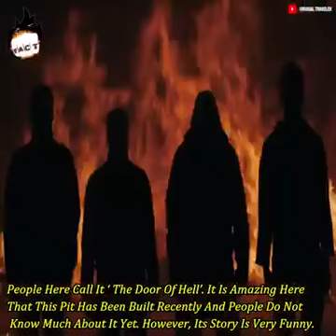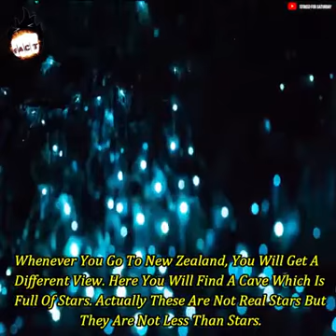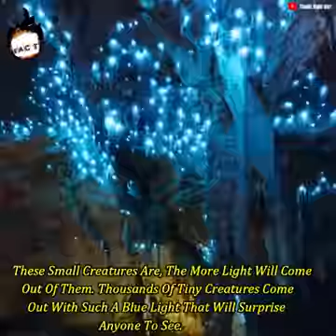Six (6) Amazing World’s Phenomena.